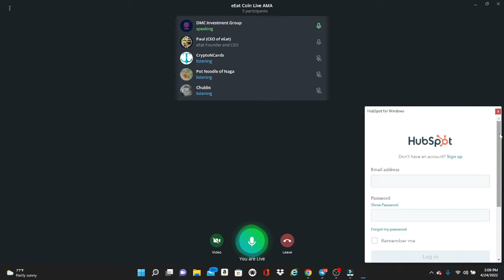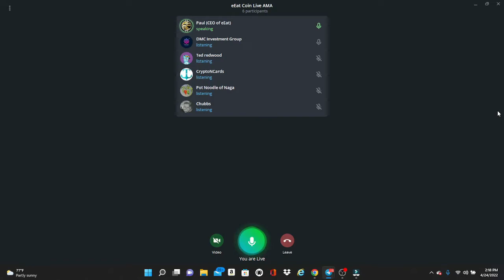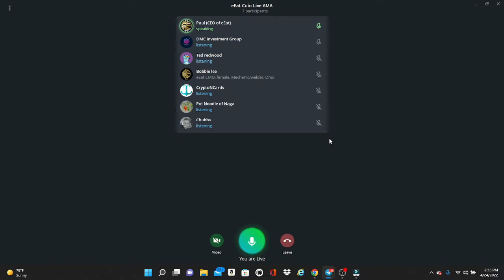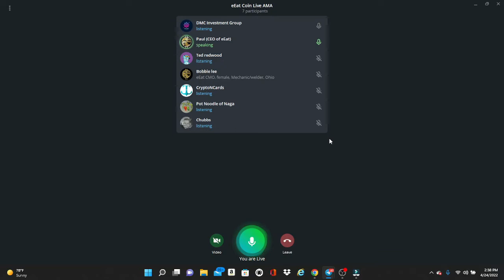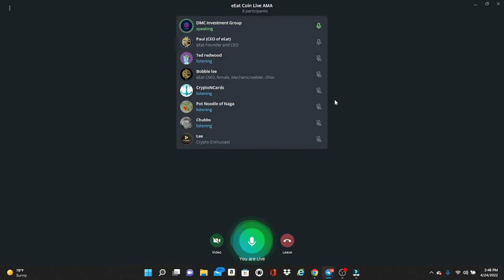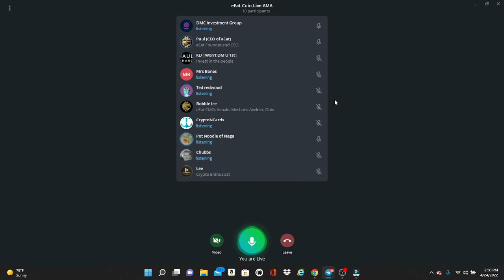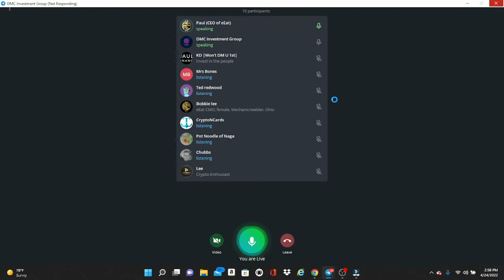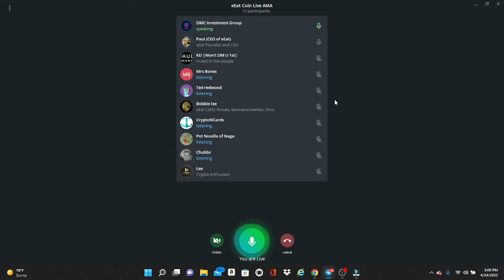eEat Coin Live AMA 4/24/2022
Wow what an AMA!! eEat is gonna completely disrupt the hospitality industry by reducing costs to both patrons and establishments by offering an APP to pay with their Crypto Coin.. Complete info in this video!!